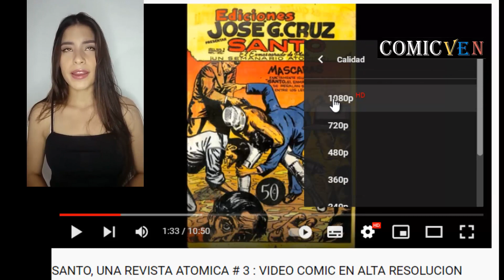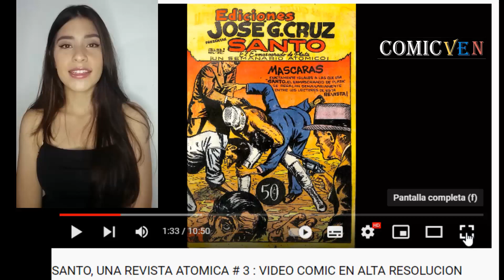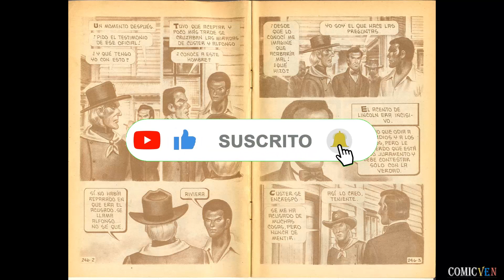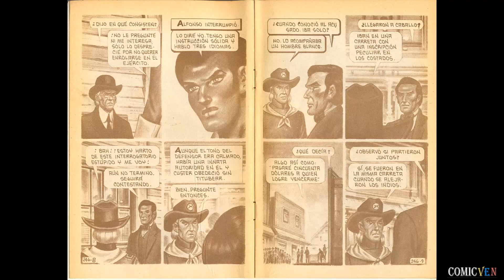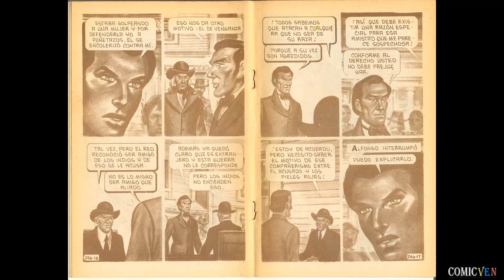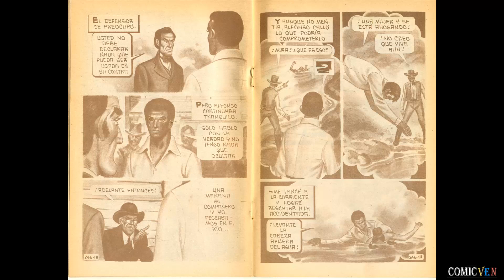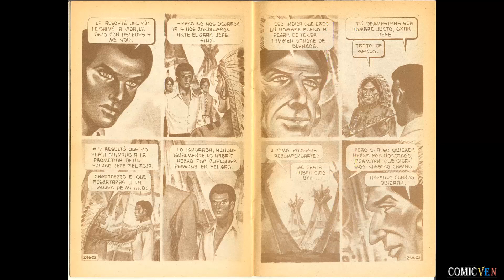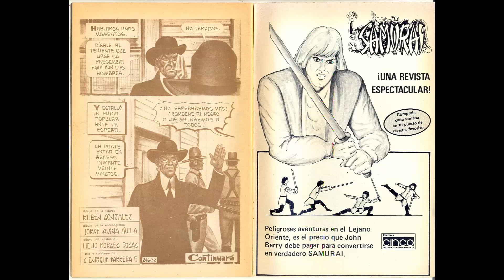FUEGO # 246 : VIDEO COMIC EN ALTA RESOLUCION